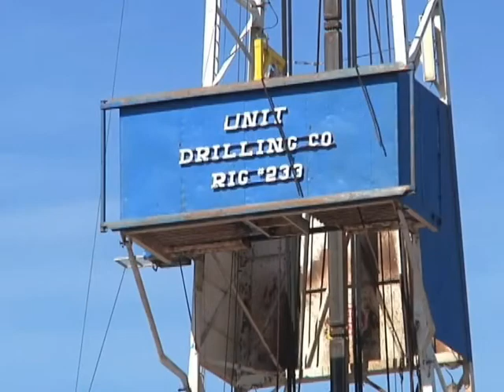BAKKEN BOOM.mpg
Seminar in Rapid City, SD, on Dec. 11 was designed to show local business owners that the oil boom in western North Dakota could stretch into this West River city.